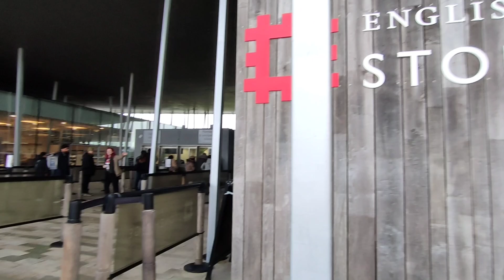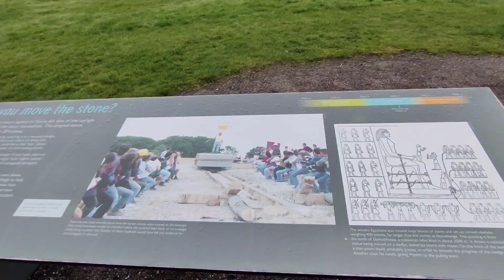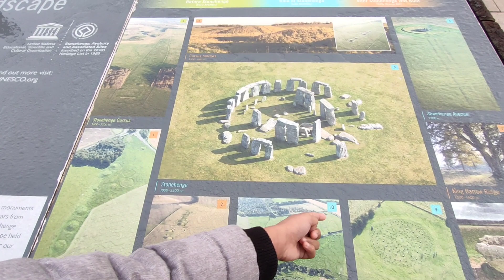Stonehenge day trip from London// vlog by Creative DEV